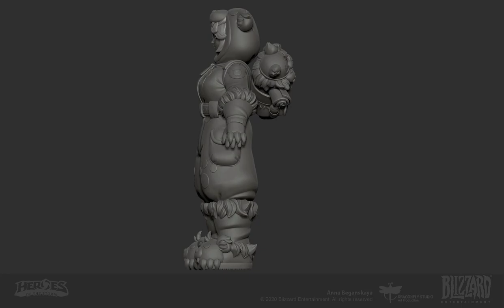GFG: Mei skin - Polar Bear Pajamas Party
Друзья, позвольте похвастаться немного :)Мне посчастливилось поработать с самым настоящим всамделишным Blizzard над проектом Heroes of the Storm. Моей задачей было создать хайпольку для нового персонажа в ХОТС - Мей. И теперь она релизнулась и я получила разрешение опубликовать ее. В общем, вот она на моем Artstation

Hi everyone :) I want to share my latest work with you which I am very proud of🙃🙃. That was a Mei skin for Heroes of the Storm for Blizzard Entertainment. I was responsible for the highpoly sculpting. Here are some renders. You can find more renders on my Artstation page.

Два года назад, когда я играла в ХОТС и в другие игры Blizzard, я мечтала о том, чтобы сделать хотя бы маленький пропсик для какой-нибудь из их игры. Мне это казалось совершенно нереальным и невозможным. Сейчас 2020 год, я открываю ХОТС и вижу там только что релизнувшийся скин на нового персонажа, который сделала я!!! Ещё два года назад такой исход казался для меня чём-то невозможным, что со мной такого точно никогда не случится... Верьте в свою мечту, определитесь со своими желаниями, следуйте за своим сердцем, оно подскажет❤️

Two years ago I was playing heroesofthestorm and was dreaming of making at least a tiny object for one of the Blizzard games. I thought this dream was absolutely unrealizable. However, two years later, in 2020 being a part of Dragonfly team I received a task for making a high poly version of Mei Pajamas skin. And now it is in game. I am sitting on my chair in Ukraine, opening Heroes of the Storm and seeing Mei skin done by me. Dreams come true. Just don’t forget to follow your heart ❤️❤️